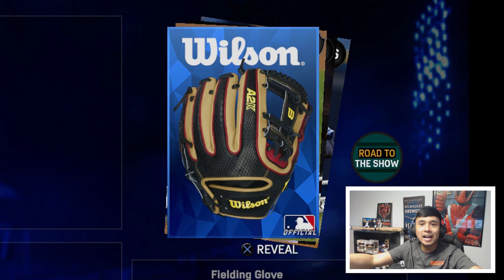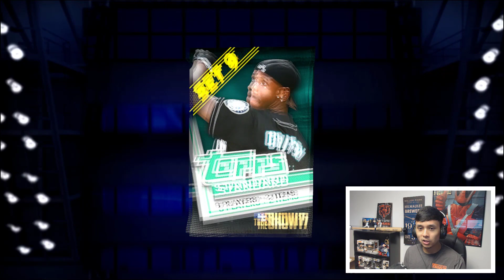THREE DIAMOND PULLS! CHAMPIONSHIP SERIES PACKS! | MLB THE SHOW 17 DIAMOND DYNASTY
TROLLING AND RAGING | MLB The Show 17 Diamond Dynasty"
WE PULL ANOTHER DIAMOND IN A 20 PACK BUNDLE! WE ALSO GET THE 99 ERIC GAGNE AND 92 ROD CAREW!

FAILS OF THE WEEK DO
PLAYS OF THE WEEK DO

DOWNLOAD SEATGEEK and use code ATRIN to get $20 back on your first order!

APPNANA CODE - g22592707

WATCH EVERY EPISODE OF EVERY SERIES!